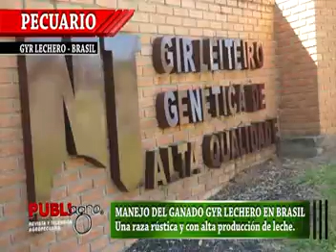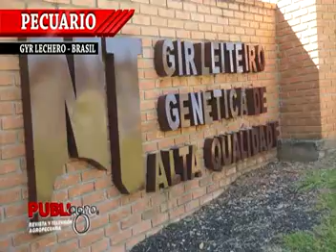PUBLIAGRO: VISITA DE PUBLIAGRO A HACIENDA NOVA TRINDADE DE GANADO GYR BRASIL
El Gyr lechero se ha convertido en una alternativa valida para tener productividad adpatada al medio tropical.